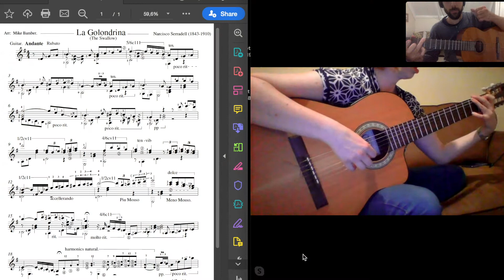Shine School of Music School Online - Online Music Classes